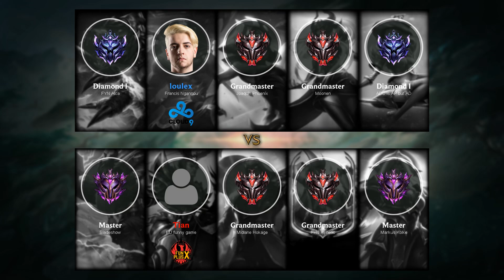Jarvan IV Jungle vs Lee Sin - EUW Challenger Patch 9.22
- Runes: 00:18 (Conqueror)
- Damage dealt: 40:31
- Ability & Build: 40:20
- Skin: Warring Kingdoms Jarvan IV